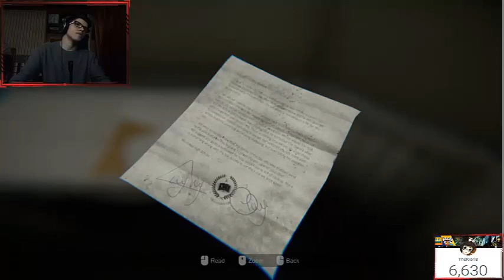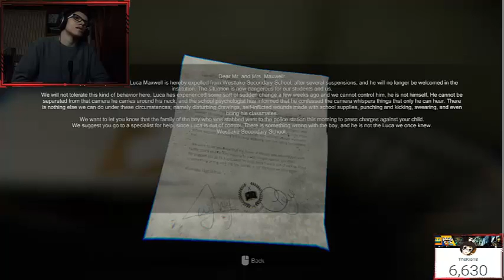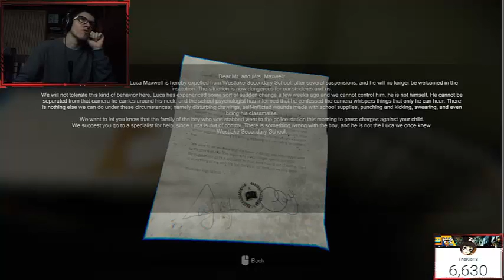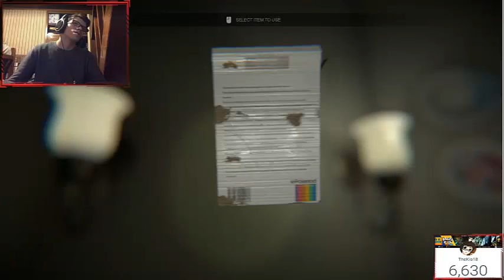Entrando a La Casa Embrujada | Madison DEMO (evento de terror)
link de Instant Gaming, juegos con descuento haciendo click en ella

Descarga mi extensión (solo para Chrome y mozila) para notificarte videos y ver de una forma mas fácil.